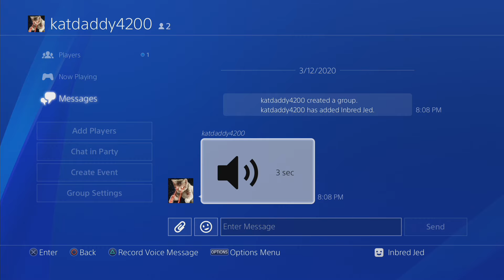WRECKFEST PS4 Trolling - Funny Online Crashing Reactions Episode 2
Trolling Wreckfest Episode 2 on PS4 by driving backwards and blaming the other players for doing so. Also crashing into other drivers and accidentally on purpose taking corners too sharp and making extreme contact with the other players. This many times causes the vehicles to flip and roll.

★Like this video? You may like this Wreckfest PS4 Trolling Video

★Designer of Graphics and all recent new design Thumbnails and outro graphic

★The Party Troll "Outro Song"